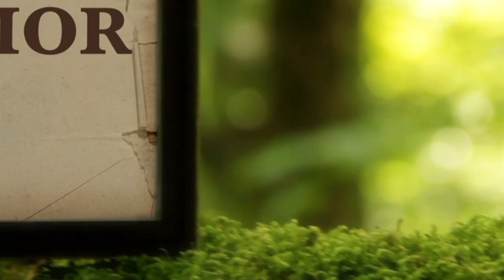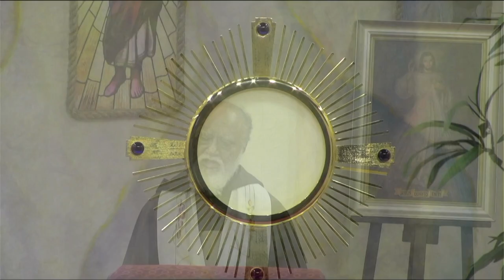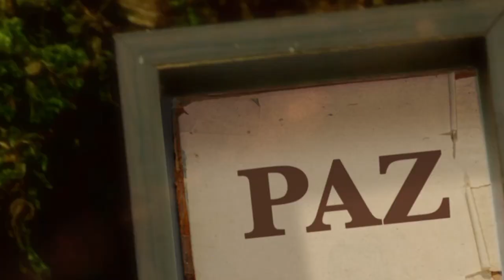La Biblia Ilumina Tu Vida - Sábado 22 de Abril del 2023